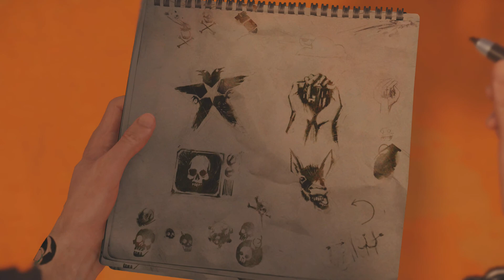inFAMOUS: Second Son - Episode 9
Welcome to inFAMOUS: Second Son!

Want me to make a video on YOUR game?